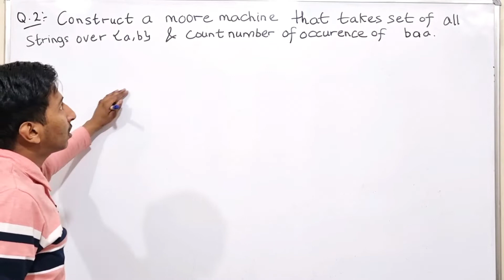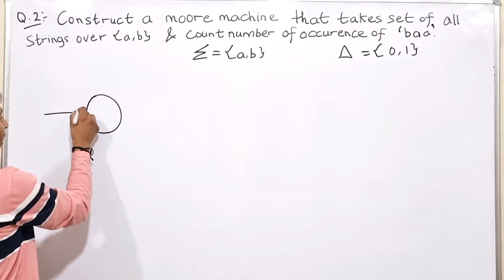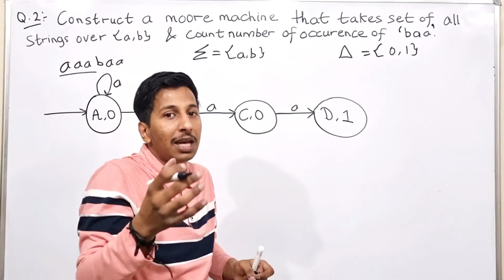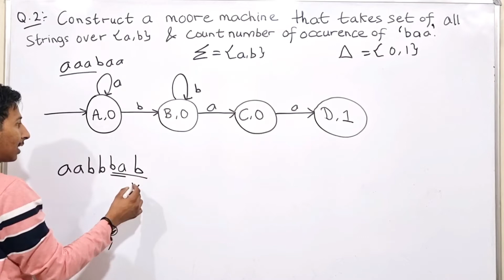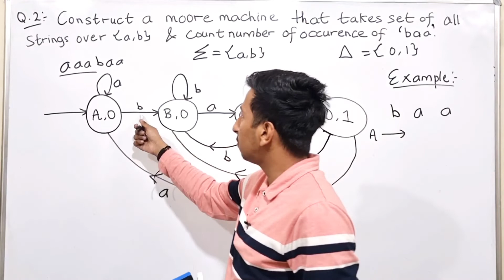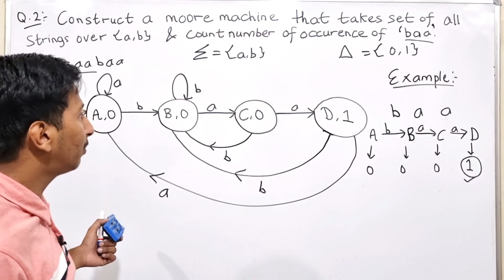Design a Moore machine which prints '1' for every occurrence of 'baa' as substring. | TOC GATE CSIT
TOC: Construction of Moore Machine

This lecture shows how to construct a Moore Machine that takes any binary string as input and prints '1' as an output whenever the substring 'baa' is encountered.

Please like this video and subscribe to my channel if you guyies have got any doubt you can ask them in comment section down below or you can send me it on my social media handles or you can also mail me.

Gate previous year questions & Practice Questions are also there in this particular course

An introduction to the subject of Theory of Computation and Automata Theory Course.